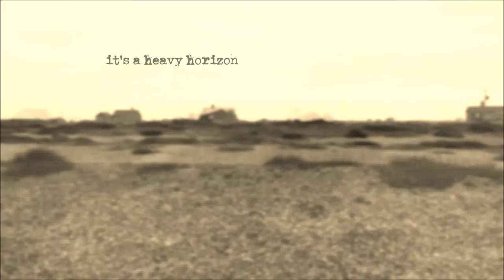Mudlow - Crackling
'Crackling' : from Mudlow's latest EP due for release early 2017